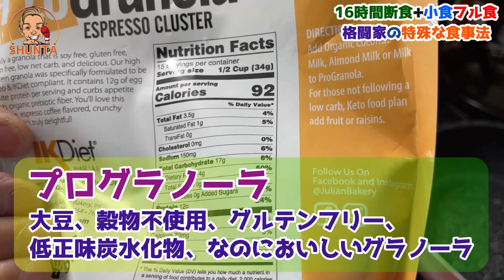【フル食】16時間断食+少食のアスリート食を実践中【減量食】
16時間断食と少食のアスリート食でございます🙋‍♂️

00:00 朝のドリンク
01:53 昼食
10:08 練習後の夕食
15:00 16時間断食の感想

YouTube以外の自分に関わる情報は概要欄に記載してるので是非チェックして下さい😆✨

【SNS】
駿太Twitter

16時間断食 フル食 プチ断食 最近毎日飲む様になったマナ酵素はこちら💁‍♂️
・ファスティング効果を落とさない様にする為の【発酵】と【マグネシウム】がポイント🍾
自分が普段から飲んでいる炭酸水⬇︎
サンペグリノ

自分が普段からよく食べている鯖缶です⬇︎